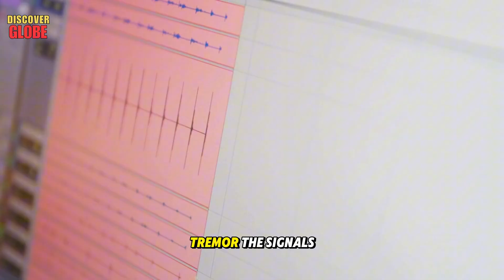5 MINUTE AGO: Hawaii Volcano AWAKENS, 1200 Ft Lava Fountain TERRIFIES Scientists! Documentary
1207- Discoverglobe
5 MINUTE AGO: Hawaii Volcano AWAKENS, 1200 Ft Lava Fountain TERRIFIES Scientists! Documentary
Just five minutes ago, the ground beneath Hawaii roared back to life — the Hawaii volcano awakens, shaking the island and the world. A fiery 1200-foot lava fountain erupted into the sky, painting the night in red and terror in the hearts of everyone watching. Scientists on the scene couldn’t believe their eyes as pressure readings spiked far beyond expectations. In this Discover Globe documentary, we take you to the edge of the eruption — where molten rivers move faster than cars and the air itself burns. The Hawaii volcano awakens, and nature reminds us who’s really in control. This isn’t just an eruption… it’s a warning. Hawaii volcano awakens, Hawaii volcano awakens, Hawaii volcano awakens — and the world may never be the same again.

Key Moments:
00:25 The Night Of Fire.
02:13 The Unseen Warning.
04:03 The Impossible Connection.
06:02 Racing Against Time.
07:39 The Lab Dispute.
09:27 Crisis In The Control Room.
11:53 The Unfinished Eruption.
13:20 The Sleeping Giant Stirs.
15:00 The Cascade Effect.
5 MINUTE AGO: A Volcanic Eruption Blast SO IMMENSE It Blanketed Half The Planet In Ash - Documentary